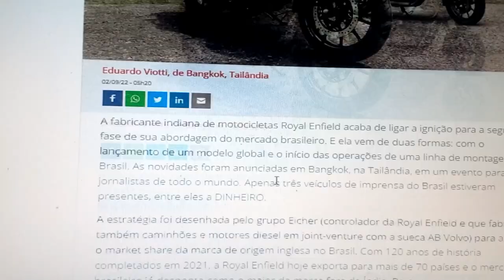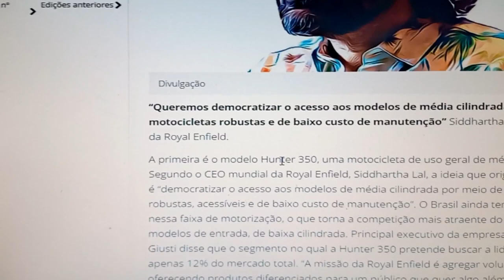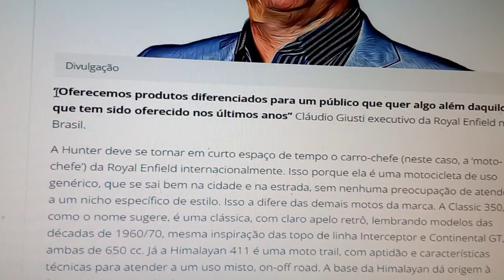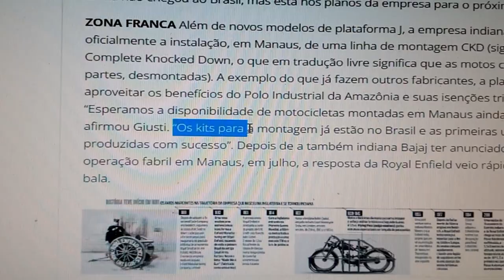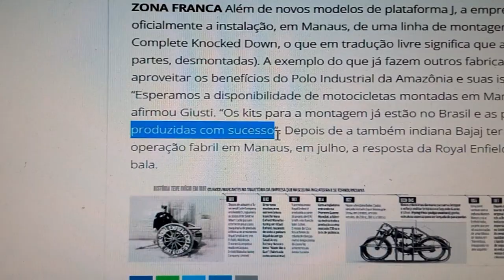Royal Enfield Começou a Produção no Brasil na fabrica da Dafra.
Royal Enfield começou a sua produção de motos no Brasil através da fabrica da Dafra em Manaus.